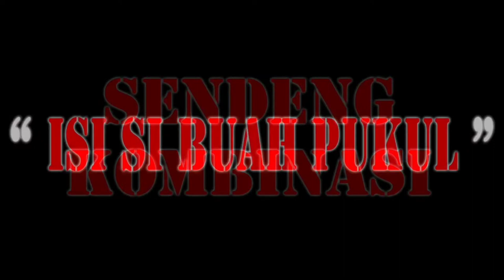SILAT SENDENG KOMBINASI 7/12 - BELABAT 3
Dalam video ini terdapat Silat Sendeng Kombinasi 7/12, Pencak Silat, dan Silat Bangkui.

Jadi penasaran, yuk tonton saja videonya langsung.

-- SEMOGA VIDEO YANG DIBAGIKAN BISA BERMANFAAT --

Kami dari Keluarga Sendeng Kombinasi 7/12 Banjarmasin :
"Salam Damai dari Tanah KALIMANTAN SELATAN (South Borneo)"

Dengan melestarikan adat budaya Silat Sendeng dan Silat Bangkui, itu berarti kita akan mewariskannya sampai kepada anak dan cucu kita nanti. -- Salam Lestari --

TERIMA KASIH.

: : boby_asmarinanda : :
: : bonny_gemini : :
: : asmadi_januari : :